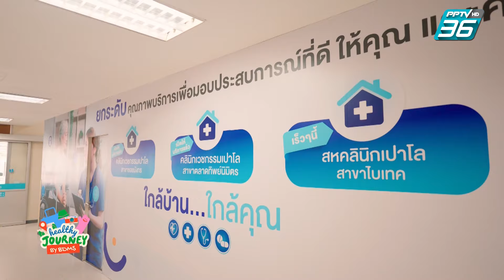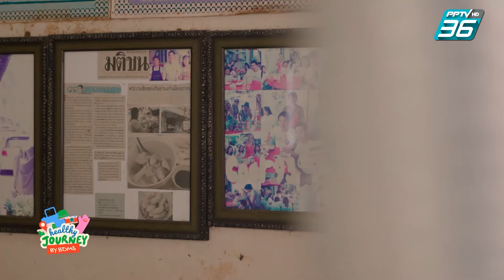ออกกำลังกาย แบบไหน แค่ไหน ได้สุขภาพ? | Healthy Journey by BDMS EP.29 | PPTV HD 36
คุณหมอแนะเคล็ดลับการออกกำลังอย่างไรให้ได้ผล แบบไหน แค่ไหน ถึงจะได้สุขภาพที่ดี

“เที่ยวสนุก สุขภาพดี กับ BDMS” ได้ในรายการ "Healthy Journey by BDMS" ทุกวันอาทิตย์ เวลา 10.30 น. ทาง PPTV HD 36